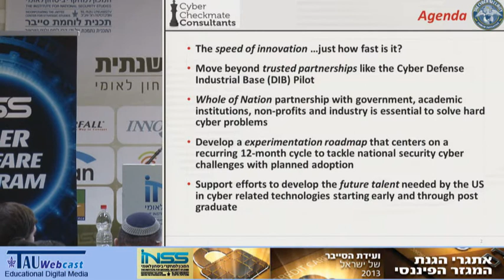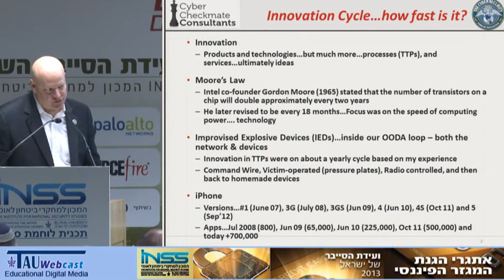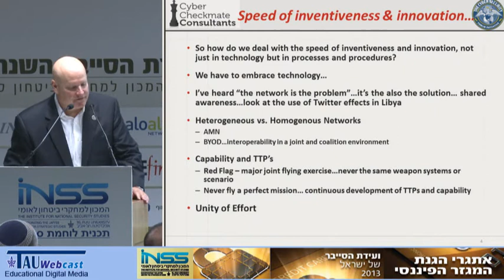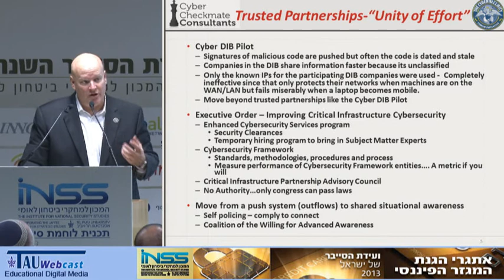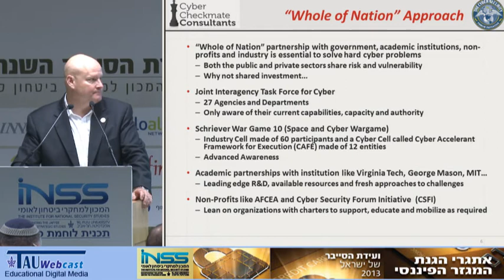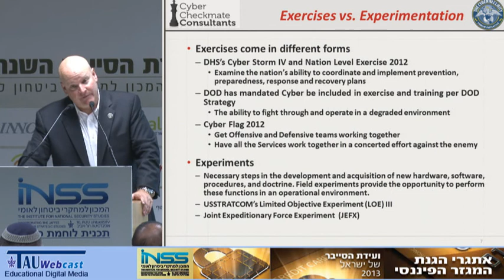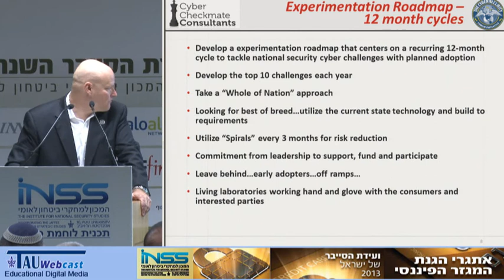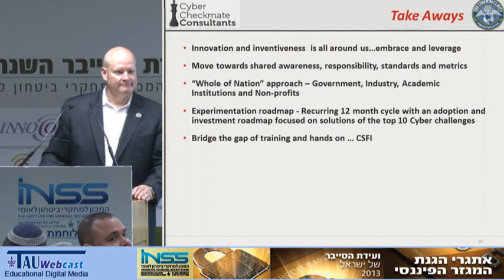12 jonathan shaw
"Challenges of the Financial Sector" -
INSS Annual International Conference on Cyberspace,
INSS - The Institute for National Security Studies,
9.7.13